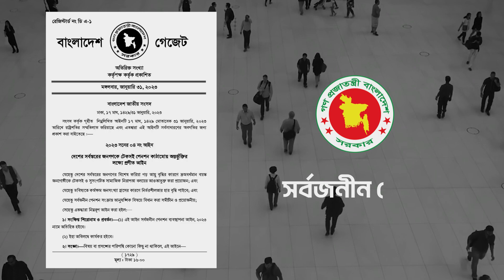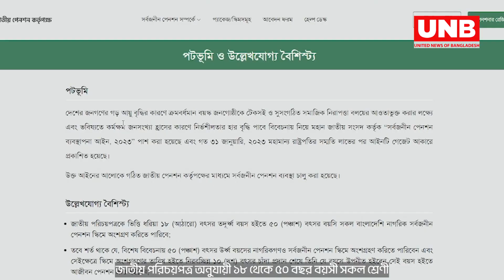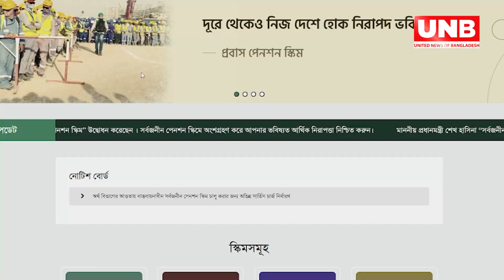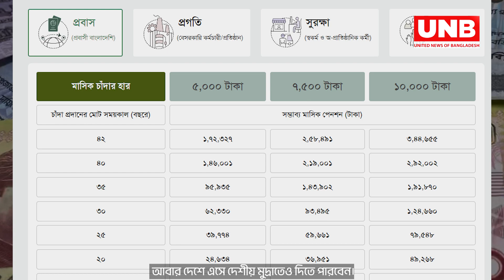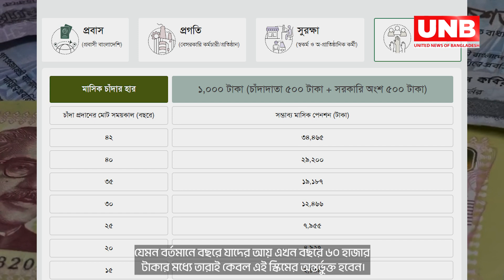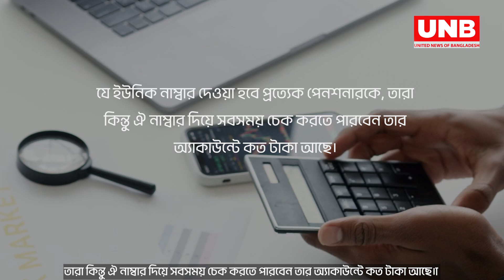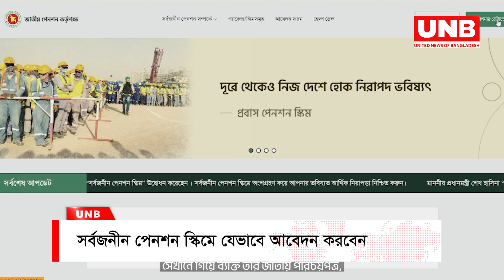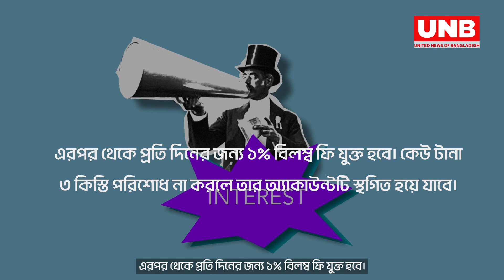Universal Pension Scheme | সর্বজনীন পেনশন স্কিমে যেভাবে আবেদন করবেন | UNB